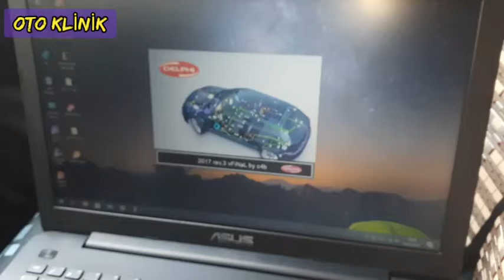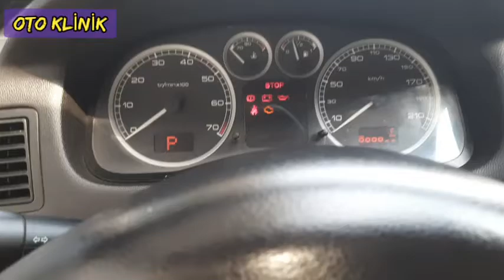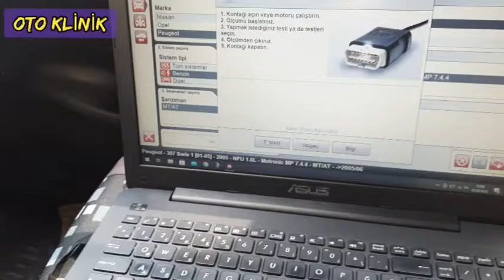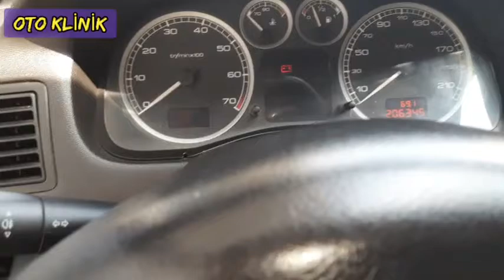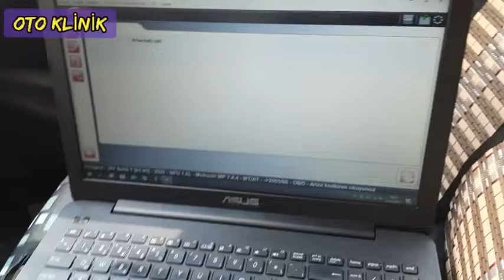Obd Cihazla Arıza Kodu Silme Peugeot 307, Katalizör Arıza Kodu, P0420 Araç Arıza Kodu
Obd Cihazla Arıza Kodu Silme Peugeot 307, Katalizör Arıza Kodu, P0420 Araç Arıza Kodu,Peugeot Arıza Kodu Silme,Peugeot 307 Obd Bağlantı Yeri